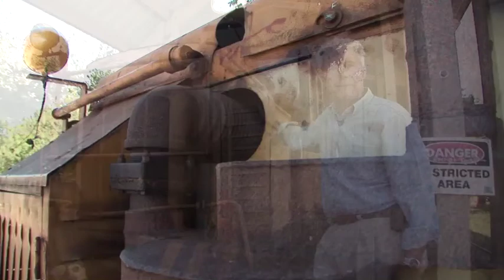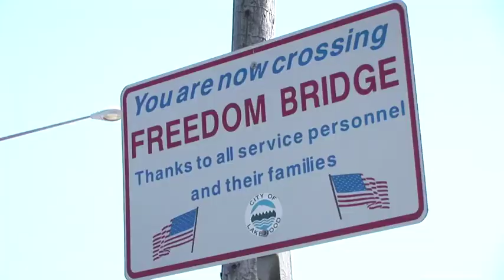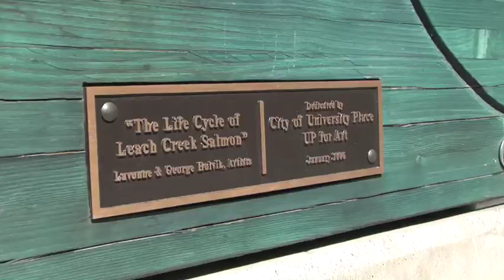PART 2: 28th Legislative District Tour with Senator Mike Carrell (R-Lakewood)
Washington State's 28th Legislative District is located in the south Puget Sound area of the state. It's major cities include Lakewood, Steilacoom, University Place, DuPont, Fircrest, as well as Anderson, Ketron and McNeil Islands, parts of Tacoma, Fort Lewis, and McChord Air Force Base. Senator Mike Carrell, R-Lakewood, takes us on a tour of his district through the beautiful south sound. Carrell's 28th Legislative District Tour